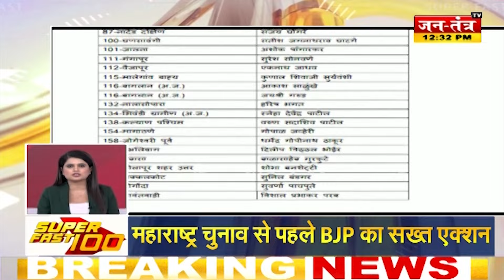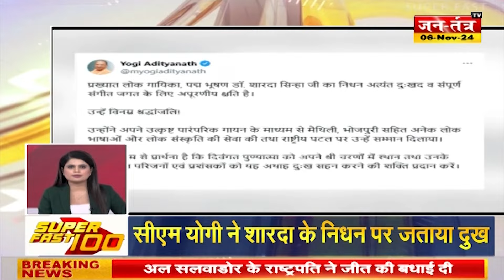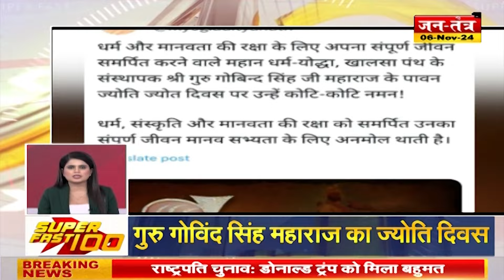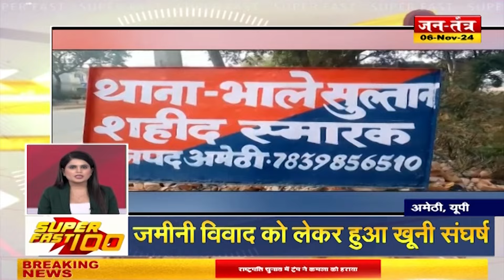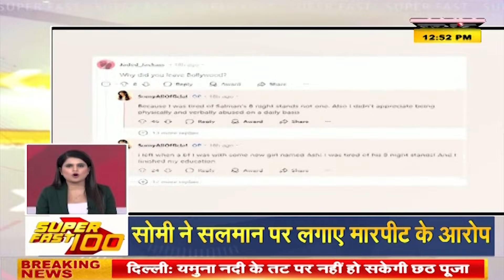SUPER FAST : देखिए दिनभर की 100 बड़ी खबरें, फटाफट अंदाज में | Breakingnews |JTV